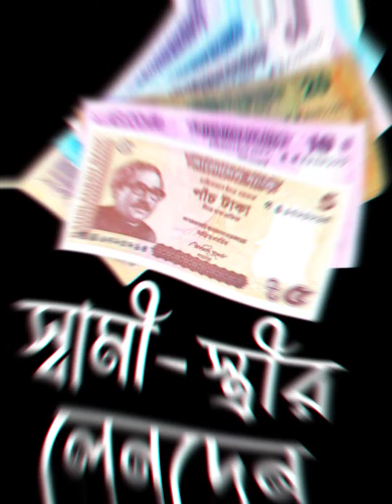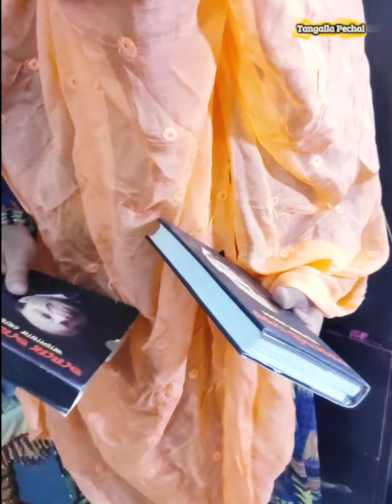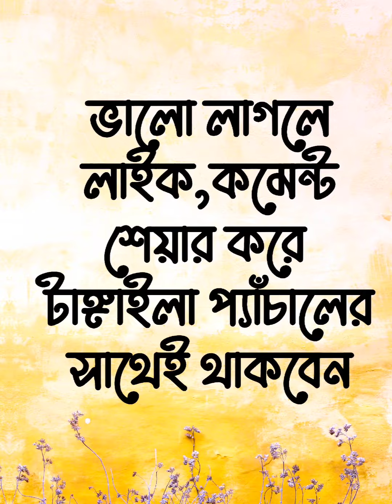হিসাইবা বউ || Hishaiba Bou || Bangla funny video || bangla natok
হিসাইবা বউ || Hishaiba Bou || Bangla funny video || bangla natok ‎@TANGAILA PECHAL